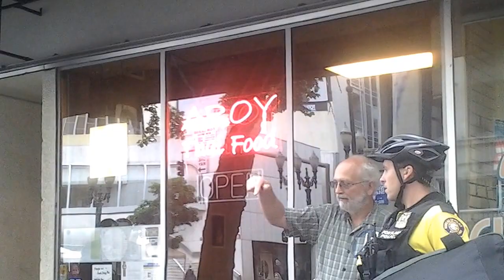sanders tries to get homeless to take tent down